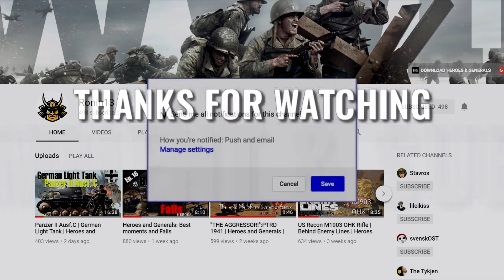Random Tank Battles Before Armor 2.0 ► Heroes and Generals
🔔Hello Everyone ❤ !! Just a random tank gameplay montage before update Armor 2.0!

➢IMPORTANT NOTE
I found this post in Heroes and Generals forum and I want to share for you:
"Posted October 31, 2018
If you tried to copy war thunder (that's not bad, its a realistic game). Then make us able to kill the driver, gunner, and other tank crewmen, and be able to knock out a tank by destroying its crew.

  On 10/28/2018 at 2:01 AM, Mattrobby said:
This new tank system was a good idea but its just not working. Most times it's you get spotted and shoot a tank for 10 minutes before one of you die. You can hit a jeep or motorcycle with an armor piercing round from a tank destroyer or heavy tank and its fine. Also, airplanes and infantry can't do anything to harm a tank. It seems like you were trying to copy war thunder and failed. I agree that the tank system needed a rework. It was annoying when you would hit a Panther 5 times and get no penetration but it turns around and kills you in 2 shots but they took it to far. To any of the devs if you read this I appreciate the work you put in with this new system and I like some of the other things you did in the update but the Heroes and Generals feel of the game have just been lost.

Actually, the big problem is TTK (time to kill). They have to reduce this TTK. How? Make the tanks have smaller HP and/or make cannons more powerful. (would be cool to be able to one shot vehicles like we used to do, with mediums/heavy tanks but then it would be to op sometime, anyways.) This update was also made to balance tanks and ATs. You forgot to mention that before, you would destroy a medium tank with 3-4 H3. Now it's still annoying but it takes 6 H3 for a medium tank. Also, planes don't have a problem killing tanks. They are okay. P-38 lighting was too OP, would damaged 80-90% or your tank with a bomb (Stug per example). Actually it's really simple. Reduce TTK.

ShadowPlay

➢About Heroes and Generals
Heroes and Generals is a free-to-play Massively Online FPS with a strategic multiplayer campaign,
set in the midst of World War II Europe, where the United States, Germany and the Soviet Union all fight each other for control.